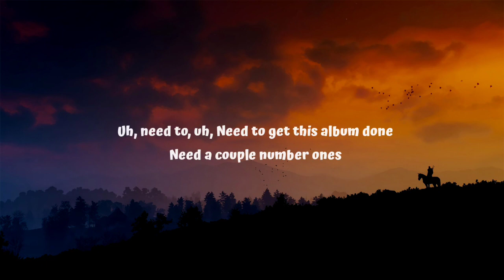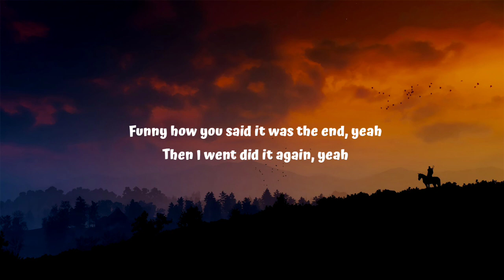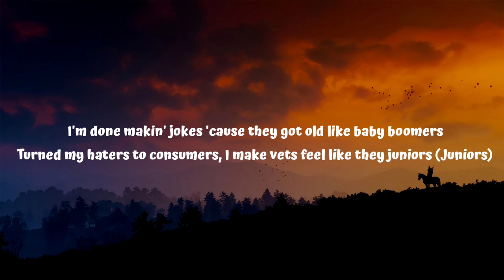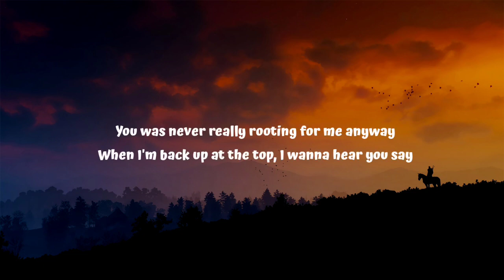Lil Nas X - Industry Baby (Lyrics) ft. Jack Harlow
🎤 Letra: Lil Nas X & Jack Harlow - INDUSTRY BABY

Yeah
Yeah